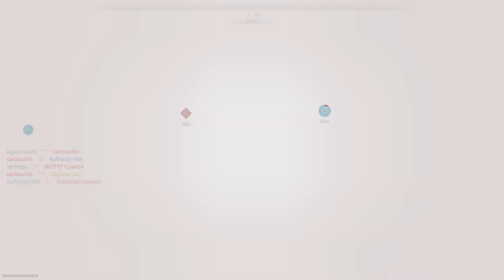Call of Duty HARD CORE CONTINUES